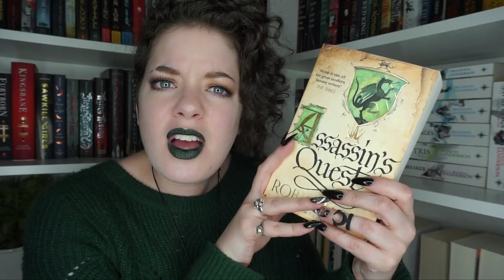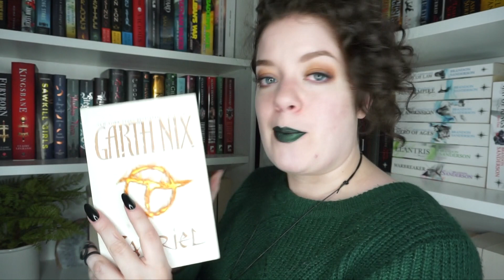Reacting to TIME's 100 Best Fantasy Novels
In which I react to the TIME's 100 Best Fantasy Novels list...

♦ LIPSTICK: Black Moon Cosmetics in Myth